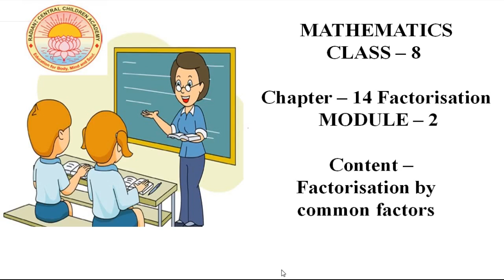Factorisation | Lecture -2 | Class - 8 | C.B.S.E Board